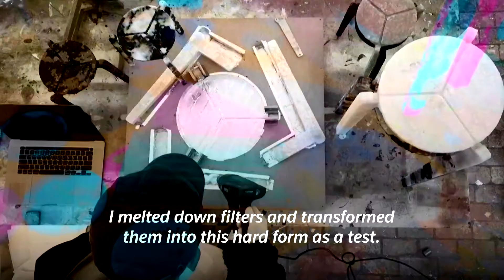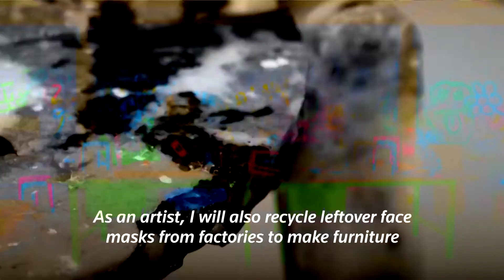The face-mask seat: a South Korean student's attempt to recycle in COVID times © Reuters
GLOBAL HEROES

The face-mask seat: a South Korean student's attempt to recycle in COVID times
By Minwoo Park

How many disposable masks does it take to make a stool?
Kim Ha-neul knows it takes 1,500.
Bothered by the waste caused by disposable face masks, many of which are made of polypropylene, the South Korean furniture design student has come up with an eco-friendly solution, melting them to make stools he calls "Stack and Stack".
"Plastic is recyclable, so why don't we recycle face masks, which are made of plastic?" the 23-year-old said...